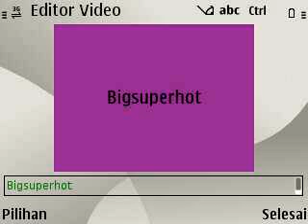ARIEL NOAH MENGAJAK DAN MENGUNDANG ANDA UNTUK HADIR DI KONSER AMAL 3 NEGARA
JUSTIN BIEBER GO INTERNASIONAL AWARDS 2012 LOS ANGELES
JOJO FASHION SHOW WORLD TOUR GAME REPLAY
HOT NEWS VIDEO
GAME COMPATIBLE WITH WINDOWS 7
1. Hacker Extreme
2. Call of Duty 4 3. The Witcher: Enhanced Edition
4. Counter Strike: Source
5. Crysis (Sound Bugs)
6. Crysis: Warhead (Sound Bugs)
7. Left 4 Dead
8. Grand Theft Auto 4 (Steam) 9. Half Life 2
10. Day Of Defeat: Source
11. Garrys Mod 10
12. Call Of Duty 5
13. EVE Online
14. Flight Simulator X (Sound Bugs) 15. Portal (Steam)
16. Warhead (Steam)
17. Team Fortress 2 (Steam)
18. Unreal Tournament 3 (Steam)
19. F.E.A.R
20. Call Of Duty 2 21. America's Army
22. BioShock (Might experience errors)
23. AudioSurf
24. World Of Warcraft
25. Fallout 3
ALL JUSTIN BIEBER OFFICIAL VIDEO 2012 Justin Bieber - Never Say Never
Justin Bieber - Happy New Year
Justin Bieber - Love Me
Justin Bieber Ft Sean Kingston - Eenie Meenie Justin Bieber Featuring Ludacris - Baby
Justin Bieber - My World
Chris Brown Feat. Justin Bieber - Next To You
Justin Bieber - Somebody To Love
Justin Bieber - Swag So Mean
Justin Bieber - Rain Time Justin Bieber - Never Let You Go
Justin Bieber - Where Are You Now?
Justin Bieber Feat. Boyz Ii Men - Fa La La
Justin Bieber - Kiss And Tell
Chris Brown Feat. Justin Bieber - Next To You Justin Bieber - Latin Girl
Justin Bieber - Drummer Boy
Justin Bieber - One Time (my Heart Edition)
Justin Bieber Feat Ludacris - Pass Out
Justin Timberlake Ft. T.i. - My Love
50 Cent Ft. Justin Timberlake - Ayo Technology Justin Bieber - Runaway Love (feat. Kanye West And Raekwon)
Justin Timberlake - What Goes Around
Justin Bieber Ft Mariah Carey - All I Want For Christmas Is You
Soulja Boy - Rich Girl (feat. Justin Bieber)
Justin Bieber - Ride
Justin Bieber Feat Jaden Smith - Never Say Never
ALL TV TRANS7 TRANTV INDOSIAR MNCTV RCTI ANTV GLOBAL TVRI NEWS LINTASAN BERITA TERBARU SILET ARTIS SENSASI GOSIP SEPUTAR INDONESIA
CYBER CAFE WARNET SINGOBARONGS BARAT LAPANGAN TEPAS NGAWI MADIUN PONOROGO
ayu ting ting sik asik official video with lyrics
Justin Bieber Feat Drake Trust Issues OFFICIAL VIDEO
10 top search video music 2012 google "singobarongs"
"jadikan internet seluas kreasimu.
MAU NGENET BARENG GAK PAKE RIBET PAKE SPEEDY PASANG BARU SPEEDY GRATIS WIFI NGAWI
WALI BAND - NENEKKU PAHLAWANKU { WITH LYRICS }
justin bieber dance awesome
Oktavita.Com
Gosip Artis Indonesia Hari Ini » Berita Selebritis Terbaru, Terkini dan Kisah Paling Panas!
"World Record"
MUSIC VIDEO GO INTERNASIONAL WORLDS
2012 Presidential Candidates' Official Campaign YouTube Channels
mrsingobarongs
video clip top banget 2012
7 video peristiwa paling lucu 2012 7 video popular 2012
video spotlite
repleys 2012
2012
video paling keren 2012
video top banget lucu heboh 2012 dangdut hot sexy porn 2012
video narsis 2012
justin bieber koplo 2012
Justin_Bieber_-_Baby__Koplo_.html justin bieber super dj dangdut disco remix 2012
dangdut sexy hot porn sensual telanjang 2012
rcti dahsyat music awards inbox 2012
video spektakuler 2012
AKB48 Pemecah Rekor Dunia
"dangdut hot 2012" dangdut hot 2012 terbaru
dangdut hot 2012 new
syahrini - sesuatu disco house mix mp3 2012
"JUSTIN BIEBER" ~ "BABY" { VERSION DANGDUT KOPLO 2012 / WITH LYRICS } █▬█ █ ▀█▀
this i have content that is owned or licensed by Jackdonny6179 on YouTube
21. America's Army
22. BioShock (Might experience errors)